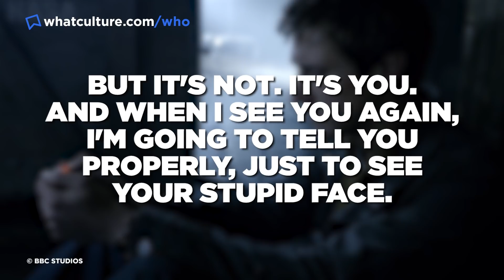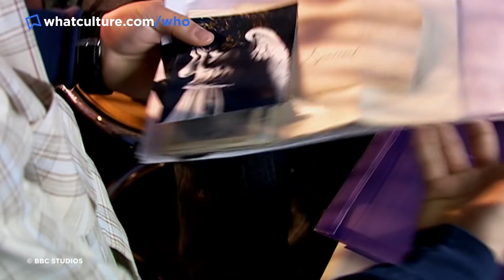10 Things That Make No Sense In Doctor Who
Remember when the Doctor was missing one of his hearts?